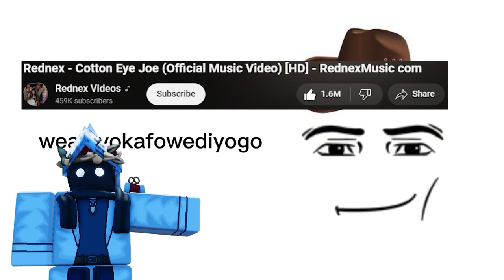มันคืออะไรไม้รู้วะ [Roblox Animation]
แอนิเมชั่นของผมมันดูงี่เง่า 555
ผมมี 1 ช้อง
:P
Roblox animation